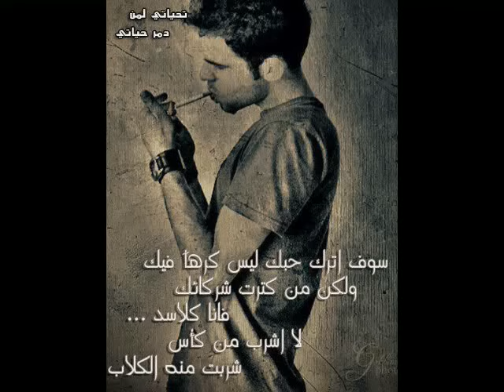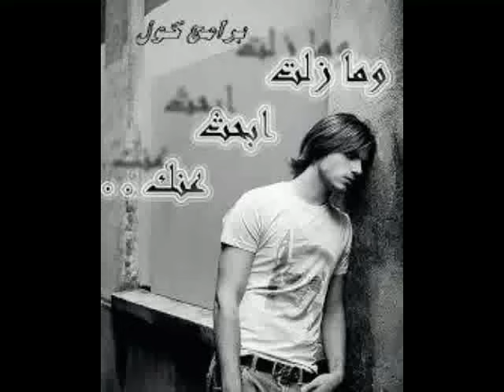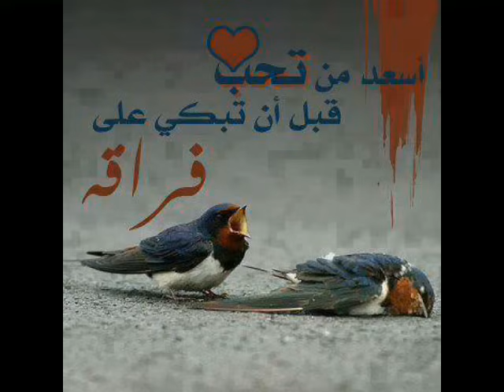kan galbi 3ach9ek